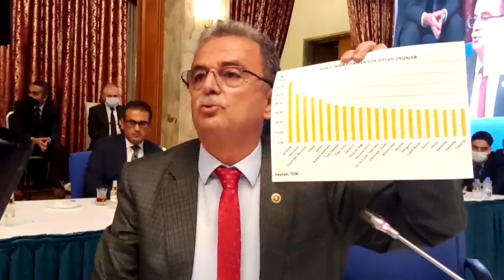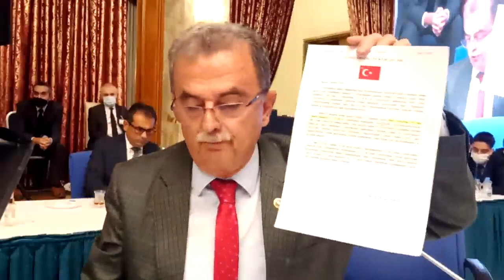TBMM PLAN BÜTÇE KOMİSYONU GÖRÜŞMELERİ 12/11/2021 - 2 .BÖLÜM